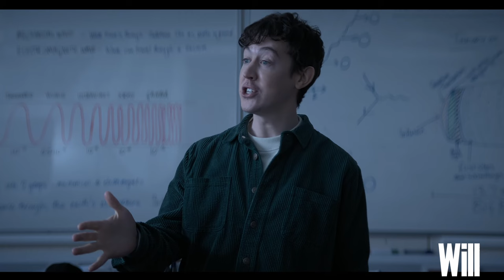3 Body Problem S1E02 Explained (3 Body Problem Episode 2 Explained, 3 Body Problem Season 1 Netflix)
In 3 Body Problem S1E02 Explained, I explain what happens in 3 Body Problem Season 1 Episode 2 Red Coast. I breakdown the episode, Red Coast, in great detail going over episode 2 of 3 Body Problem season 1 and discussing why characters are doing certain things. I also explain things the show glances over in further detail.

Other Cool Videos:
3 Body Problem S1E01 Explained (3 Body Problem Episode 1 Explained, 3 Body Problem Season 1 Netflix)

3 Body Problem S1E03 Explained (3 Body Problem Episode 3 Explained, 3 Body Problem Season 1 Netflix)

3 Body Problem S1E04 Explained (3 Body Problem Episode 4 Explained, 3 Body Problem Season 1 Netflix)

House of the Dragon Season 2 Trailer Breakdown (House of the Dragon Season 2 Official Green Trailer)